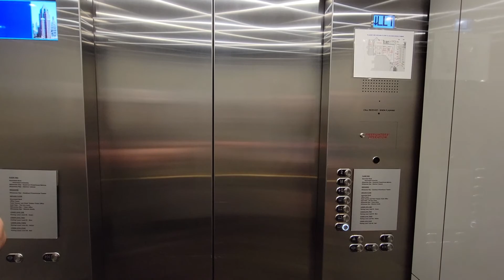walking around the Pabst theater in downtown Milwaukee